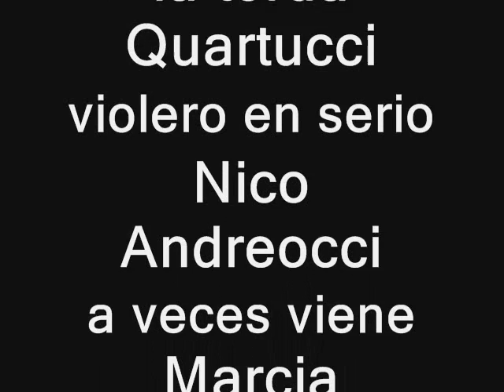Fagot 2006 - Avances de los recitales en El Peladero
Este anio, la legendaria banda del Garage de Almafuerte al 500 estuvo dos veces en el pub "El Peladero": la primera, el 15 de Agosto, cuando uno de los socios fundadores (El Gotta) se le canto venir a cantar desde alla donde vive. La segunda fue en el marco del festival de Fin de Anio, cuando Mike se le canto venir a brindar y ya que estaba, cantaba. Los que siempre estan: Faca, Marce y Obe. A donde podrian ir?